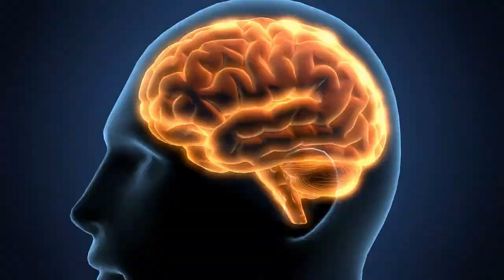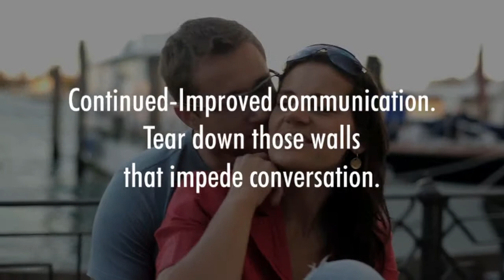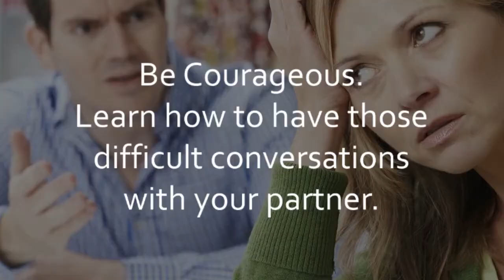Grudges: Oprah Winfrey & Anjelica Huston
Anjelica Huston beat Oprah Winfrey for the 1986 Oscar  for her role in her father John Huston’s film Prizzi’s Honor. Oprah was nominated alongside Huston for her role in Steven Spielberg’s The Color Purple.

Huston states, “She never had me on her show, ever. She won’t talk to me".

Grudges are toxic. There’s an undeniable thrill that accompanies the scheming and dishing out of a perceived deserved punishment after being wronged.

How often do you hear phrase like, “karma’s a bitch,” or “I’ll give them a taste of their own medicine.”

This acute craving for justice can prevent us from functioning in our higher selves and utilizing empathy and foresight.  Resentment creates an emotional link that binds you to your offender.